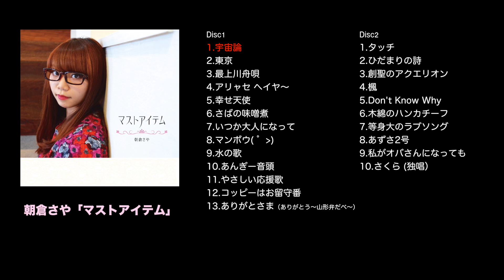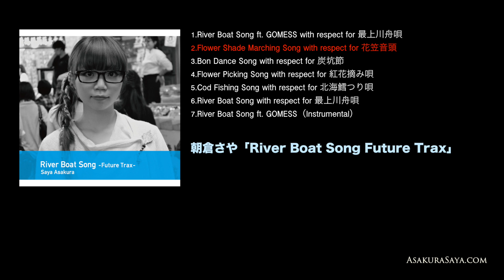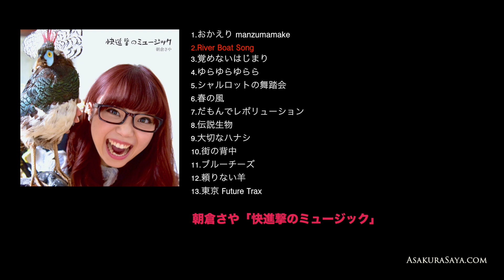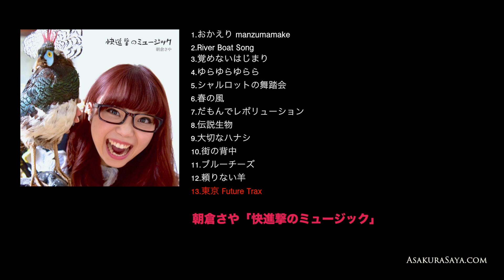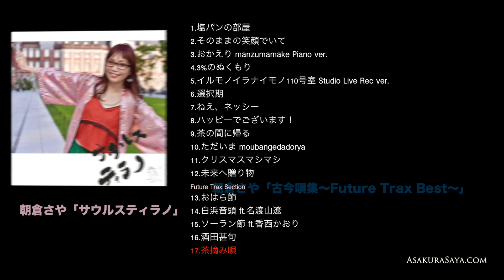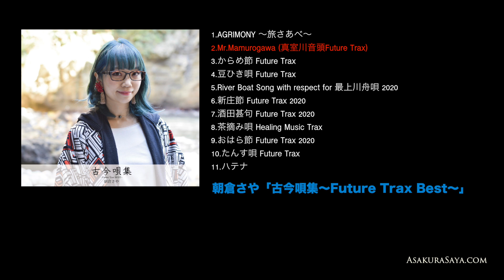作業用BGM - 朝倉さや アルバム サビメドレー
【朝倉さやオフィシャル】

0:00〜 「マストアイテム」Solaya Label Co., Ltd.
■Amazonランキング1位
■Apple Music • J-Pop トップアルバム • アラブ首長国連邦4位

5:01〜 「River Boat Song Future Trax」Solaya Label Co., Ltd.
■日本レコード大賞企画賞
■CDショップ大賞東北ブロック賞

6:54〜 「快進撃のミュージック」Solaya Label Co., Ltd.

12:44〜 「サウルスティラノ」Solaya Label Co., Ltd.
■iTunes Store • J-Pop トップアルバム • タイ2位
■iTunes Store • J-Pop トップアルバム • 台湾3位
■iTunes Store • J-Pop トップアルバム • マレーシア6位

18:45〜 「古今唄集 Future Trax Best」UNIVERSAL MUSIC JAPAN
■CDショップ大賞歌謡曲賞

〜民謡日本一の山形娘 朝倉さや
オリジナル曲サビメドレー〜
| 朝倉さやProfile |
民謡日本一に2度輝き上京、「東京」でデビュー。
標準語、山形弁ver.共にAmazonデジタルランキング
1位、2位を独占。

名曲×山形弁をコンセプトとしたカバーアルバムでは
iTunes1位、民謡と他ジャンルの音楽を融合させた
「River Boat Song Future Trax」では音楽業界初となる
インディーズから日本レコード大賞企画賞を受賞。

海外配信ではスペイン・タイ・台湾・オーストラリアで1位。
フランス・スウェーデン・インドネシアでもTOP5位圏内を記録している。